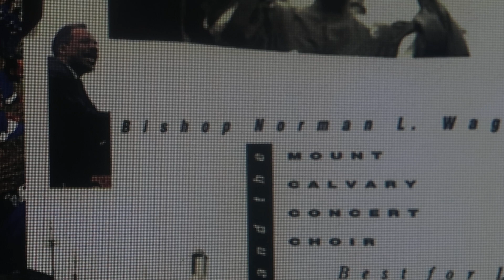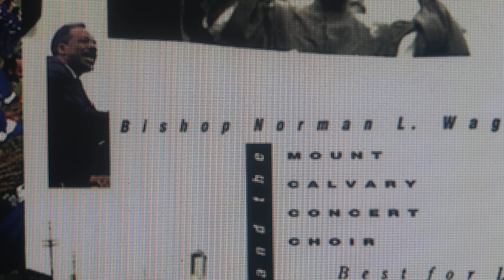BISHOP NORMAN L WAGNER , MT CALVARY CONCERT CHOIR -LIFT UP HOLY